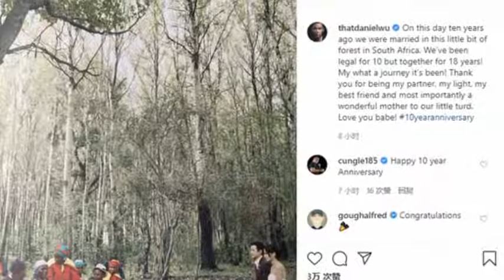结婚十年了！吴彦祖晒旧照庆祝结婚10周年纪念日 发文告白妻子